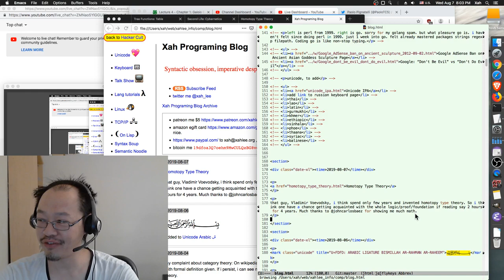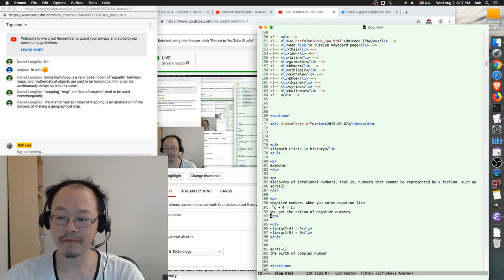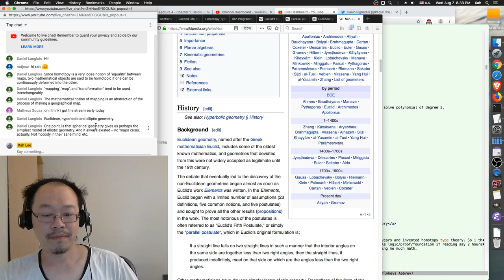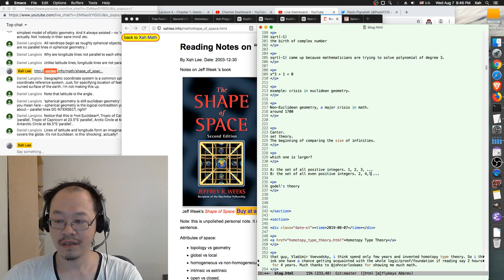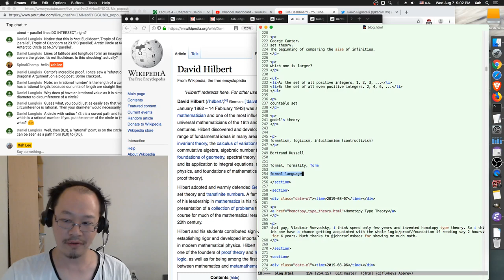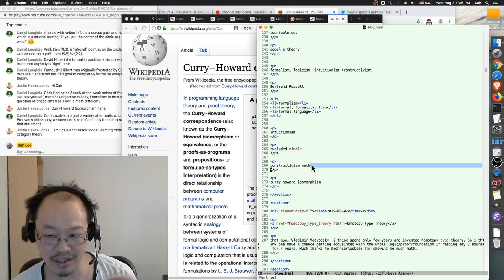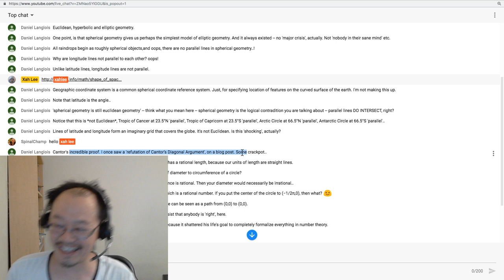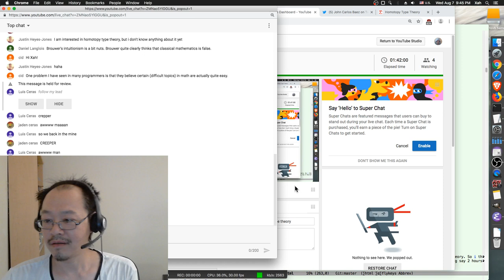story of math crisis, math foundation, proof theory, and homotopy type theory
At 1:02:45, my explanation of “law of excluded middle” is incorrect.
What i said there is “principle of bivalence”, which mean a proposition is either true or false.
Law of Excluded Middle is the principle for believing the validity of Proof By Contradiction, at 1:14:16.
Intuitionist do not believe Law of Excluded Middle, thus do not buy any proof done by contradiction.

math crisis in history:
• discovery of irrational numbers.
• discovery of negative number?
• discovery of complex numbers.
• discovery of non-euclidean geometry.
• discovery of countable and non-countable infinity.
• godel's theory

schools of thought:
• formalism
• logicism
• intuitionism (contructivism)
bleeding edge: homotopy type theory